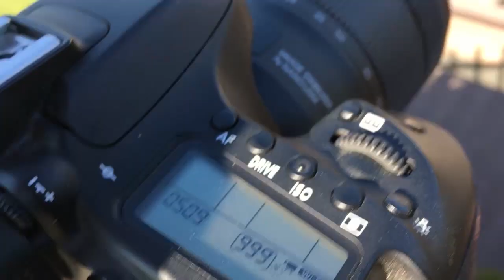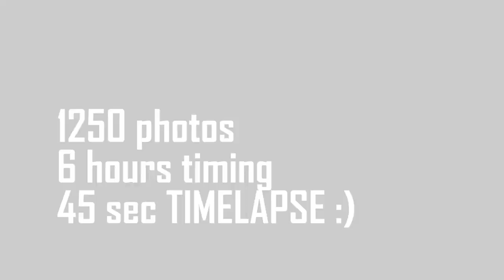Zip Screen Installation Timelapse With Canon 80D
Istanbul 9 april of 2020 we went to install a Zip Screen in a complex of vilas in the european part of istanbul. There I found the chance to make a timelapse with canon 80d. If u watch video until the end you will se time lapse. and if you would like more information about zip screens just text me on Whatsapp or comment in section below.